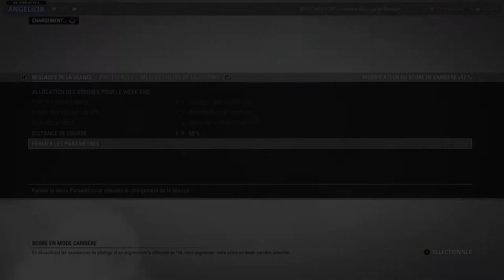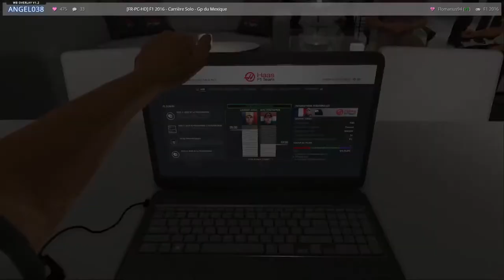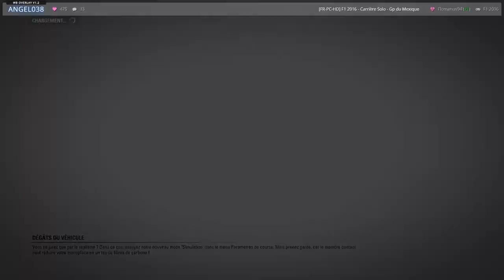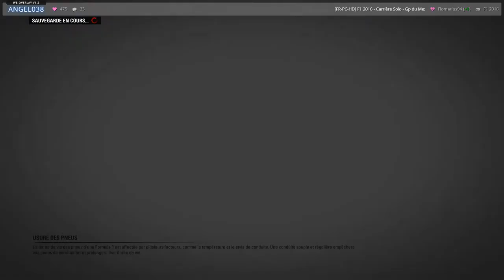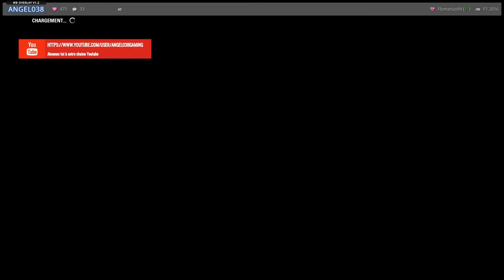[FR-PC-HD] F1 2016 - Carrière Solo - Gp du Bresil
C'est Angel On se retrouve pour la suite de ma saison chez Haas sur F1 2016, c'est la redif du live.